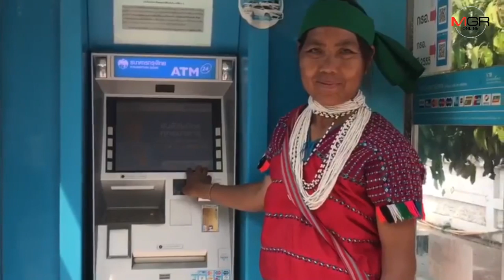พี่น้องชนเผ่าเหมารถลงดอยแม่ฮ่องสอน ต่อแถวกดเงินช่วยคนจนเกลี้ยงตู้แบงก์กรุงไทย 3 อำเภอ